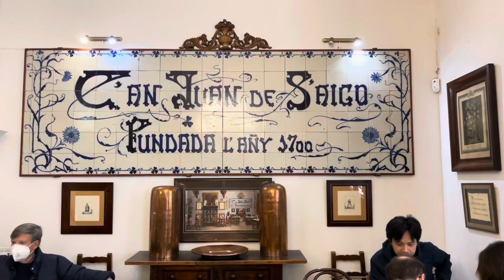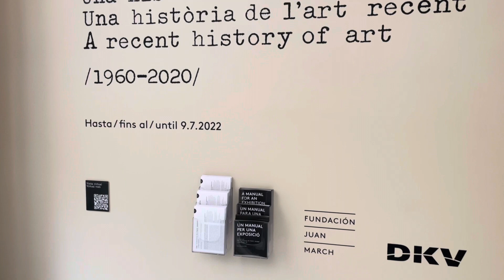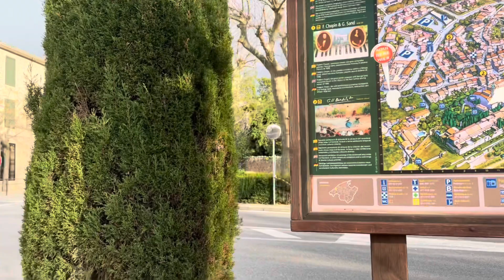How We Spent 3 Days in Mallorca, Spain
In this video, we took an unplanned short trip to Mallorca, allegedly the most beautiful island in the Mediterranean Sea, and shared what we saw and did there. It was too short a visit to fully explore the island, and we did not have the best weather, so we definitely want to go back during the summer next time!

We use Wise and Revolut cards in our travel, as they make life much easier with very competitive exchange rates (almost comparable to the Google rates).

Chapters
00:00 Intro
01:08 Arriving in Mallorca
03:40 Day 1 - Walking Tour around Mallorca
05:46 Day 1 - The Royal Palace
08:49 Day 2 - Contemporary Art Museum, Passeig des Born, Arab Bath
11:53 Day 3 - Day Trip to Soller & Valdemossa
15:32 Outro